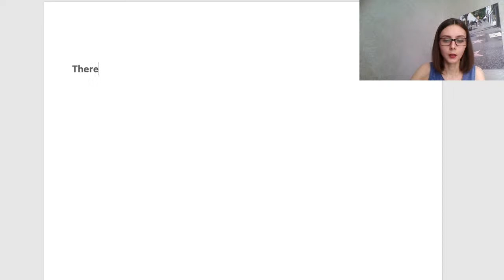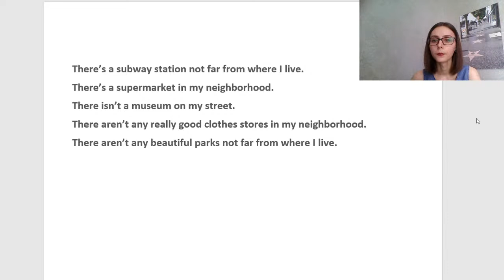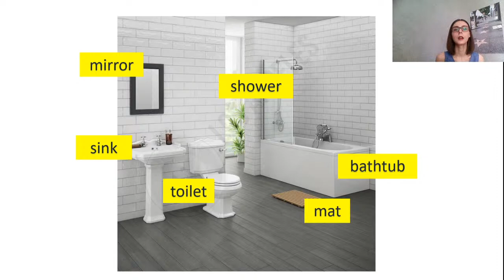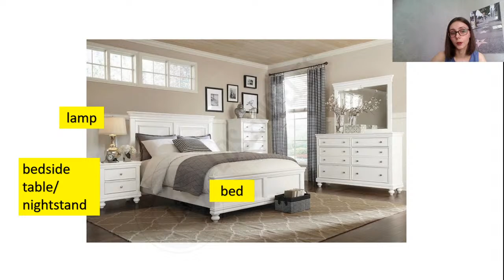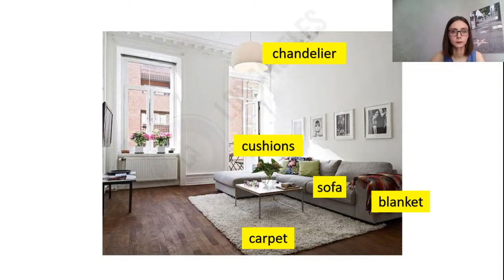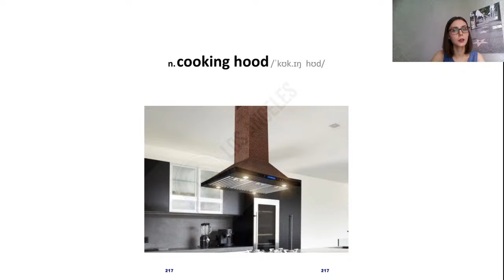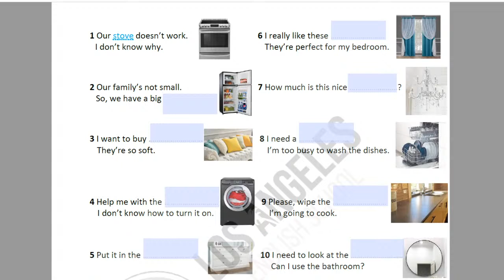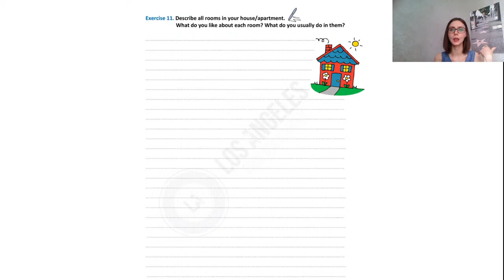There's & There are/My home - English Lesson for Beginners and Elementary level learners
🤸‍♂️ If you want to practice GRAMMAR and want to learn new VOCABULARY on topic MY HOME, you mus join this free upcoming webinar!

😉 YOU'LL ALSO BE GIVEN A LOT OF OPPORTUNITIES TO PRACTICE DURING THE WEBINAR!

🏆 🥳 On our YouTube channel join Helen live (FREE LIVE STREAMS):
💻 Every SUNDAY - BEGINNERS & ELEMENTARY
💻 Every TUESDAY - INTERMEDIATE & ADVANCED
💻 Every THURSDAY - IELTS
💻 Every FRIDAY - TOEFL

At Los Angeles English School we teach:
✔️ GENERAL ENGLISH
✔️ BUSINESS ENGLISH
✔️ IELTS/TOEFL PREPARATION
● full course: 40 lessonss
● express course: 20 lessons
● individual course - the number of lessons can be tailored to your needs.